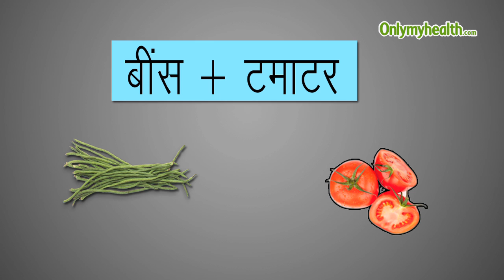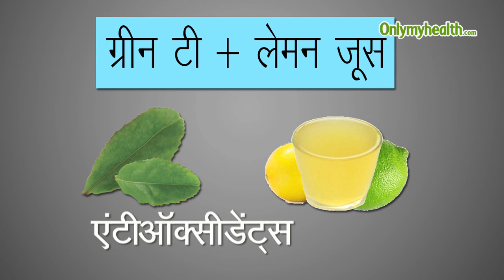ये 10 चीजें साथ में खाने से बन जाती हैं और भी हेल्थी - Onlymyhealth.com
ye dus chijen sath me khane se ban jati hai aur bhi healthy